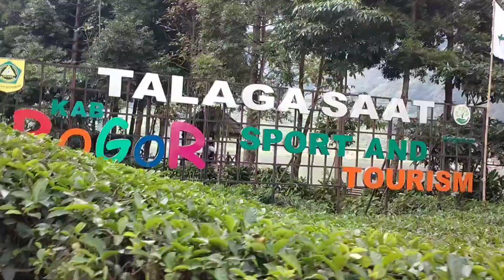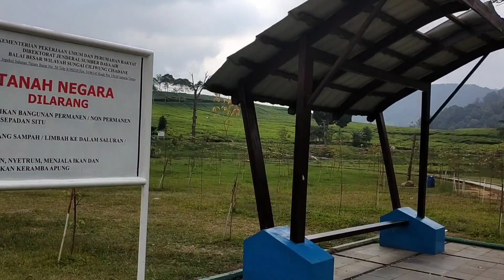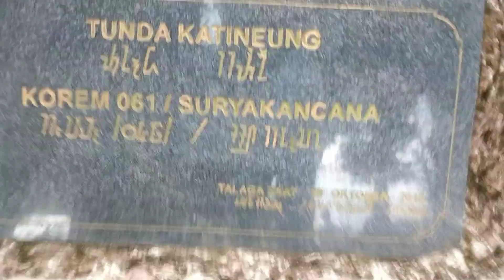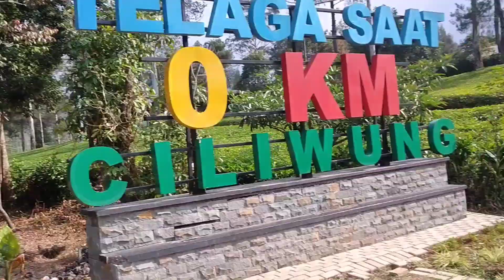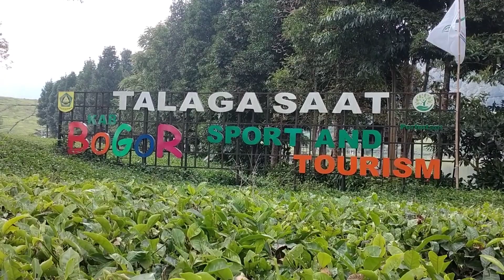TELAGA SAAT || PUNCAK BOGOR || Titik Nol KM.nya Ciliwung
‎                      (    مَاشَاءَ اللهُ تَبَارَكَ اللهُ  )

Syukron jazakallah khairan katsiran 🙏🙏😉😉

Telaga saat adalah destinasi wisata yang ada di puncak bogor, letak nya ga jauh dari jakarta,
Telaga saat sangat indah dengan pemandangan yang di kelilingi perbukitan hijau, membuat view telaga saat sangat cantik apalagi di sore hari biasanya suasana berkabut menambah eksotik suasana.
Sangat cocok buat kalian yang butuh healing,
Pasti sangat betah disini dan ingin berlama2 di sini.

📍maps. Telaga Saat. Sport and tourism.
Tugu Utara
Kabupaten Bogor
Jawa Barat
Indonesia

🛵 Parkir. Rp 5.000
Masuk ketelaga saat Rp 10.000